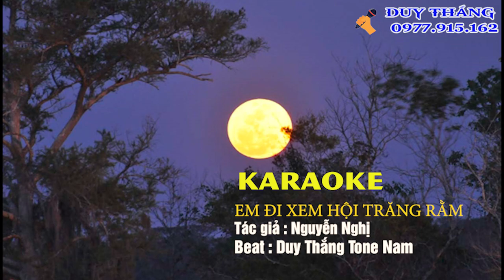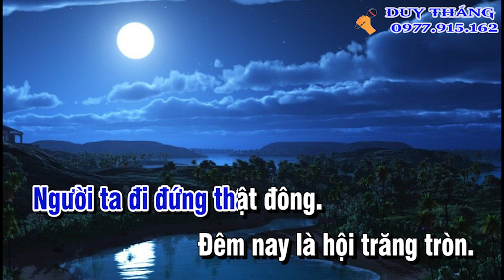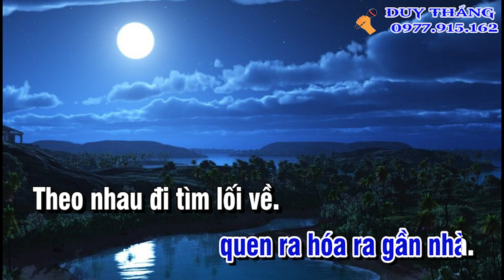Em Đi Xem Hội Trăng Rằm Karaoke Tone Nam Duy Thắng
Tên bài hát :Em Đi Xem Hội Trăng Rằm
Sáng tác     : NS Nguyến Nghị
Thể loại      :Karaoke Nhạc sống
Trình Bày   : Keyboad Duy Thắng